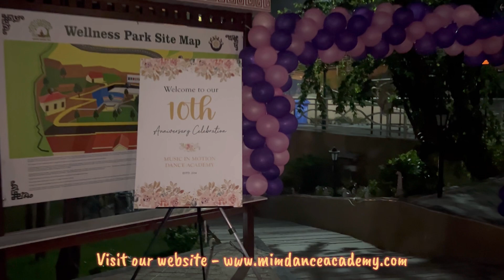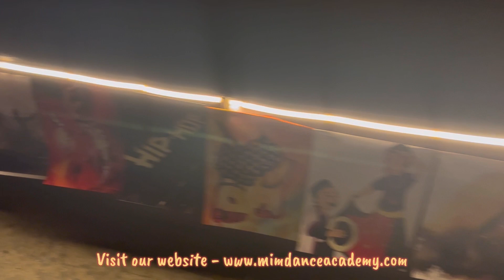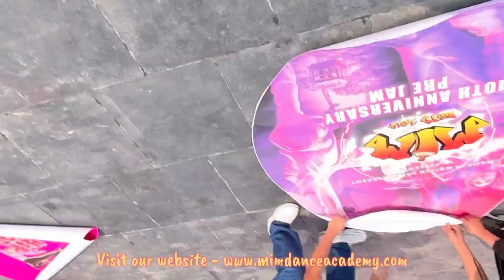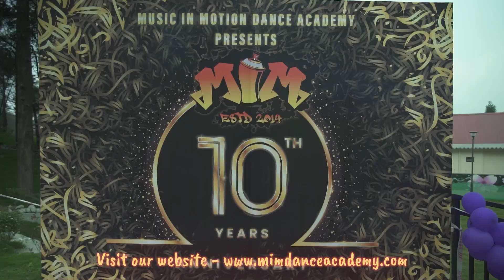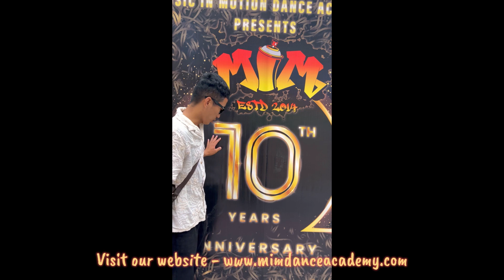BTS- 10TH ANNIVERSARRY CELEBRATIONS OF |MUSIC IN MOTION- STEVE JYRWA WINNER OF THE DANCE BATTLE